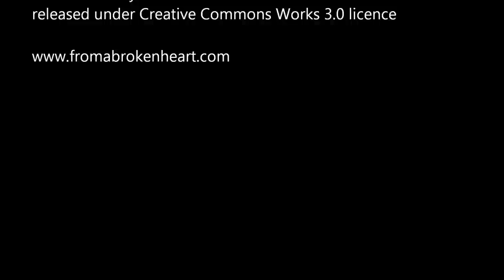Debras2011DiploidSeedlings.wmv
Enjoy photos of Debra's diploid daylily seedlings that bloomed in 2011. The parents of each cross are listed with the first seedling of that cross. All photos following each cross label are seedlings from that same cross. In some cases there are more than one shot of a single seedling. Hope to create one (or perhaps 2 due to size limits) similar video's of my tetraploid breeding program.